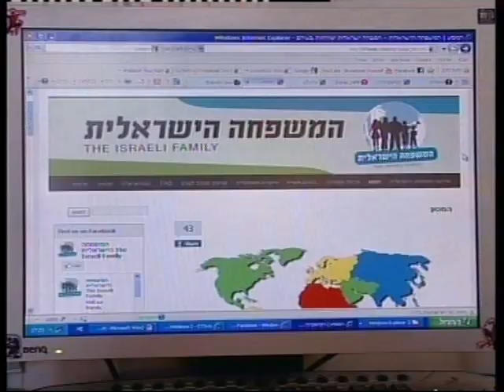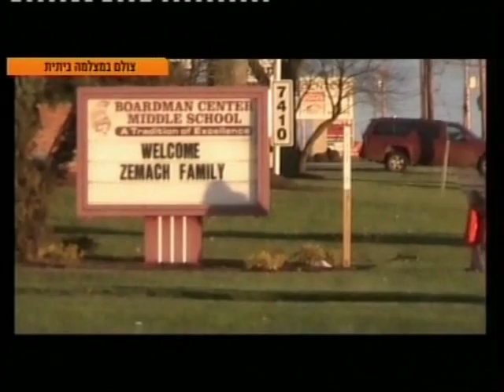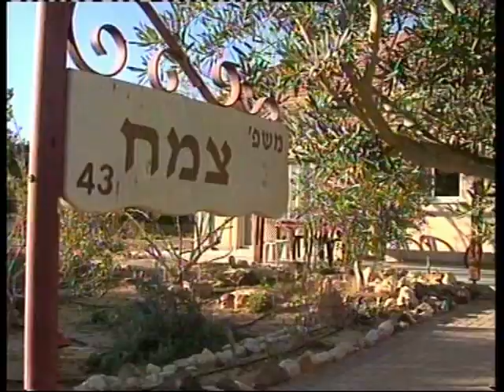חדר החדשות- דרום: משפחה ישראלית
הסברה בע"מ- משפחת צמח ממשיכה במסע ההסברה שלה מסביב לעולם.
כתבתו של יפתח קרפ